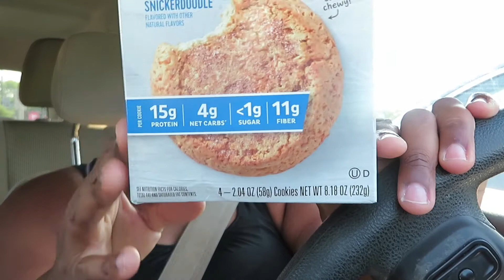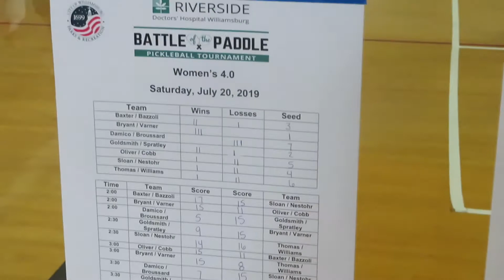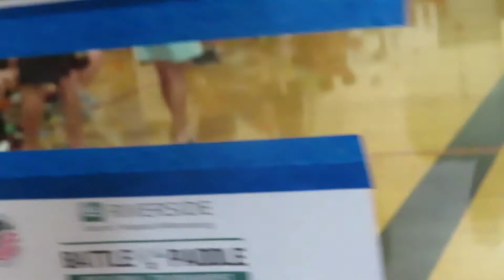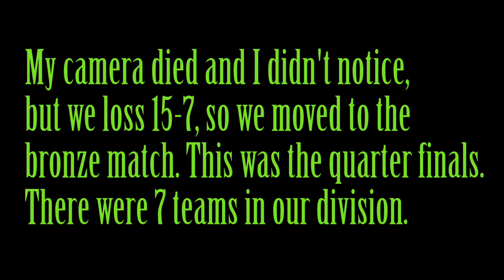Pickleball Vlog | 4.0 WDS Tournament | Williamsburg Tournament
Hey guys so in this video you will see me and my partner play womens doubles 4.0. I think we played well for this being our 1st tournament.

If you want to get right into the pickleball go to 10:17 and if you want to see some of the game of my friends Doug and Joe go to 6:55. They play Mens Doubles 3.5.